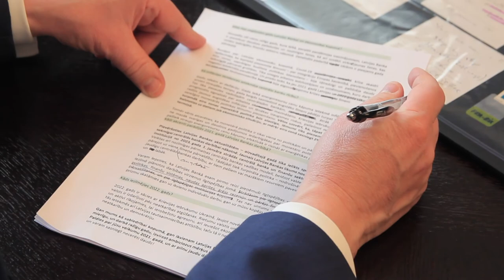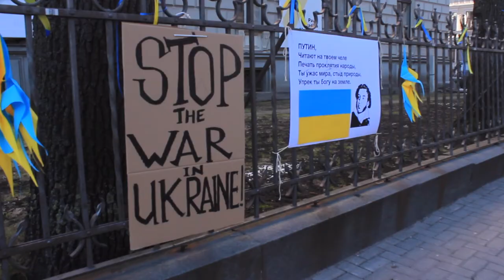Latvijas Bankas Gada pārskats 2021: Mārtiņš Kazāks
Latvijas Bankas prezidents Mārtiņš Kazāks iezīmē:
- kāds bijis 2021. gads Latvijas Bankai un ekonomikai kopumā;
- kā centrālo banku rīcību ietekmēja inflācijas tendences;
- kādi jauni akcenti parādījušies Latvijas Bankas darbībā;
- kāds iezīmējies 2022. gads.